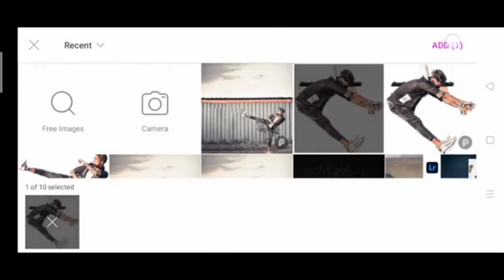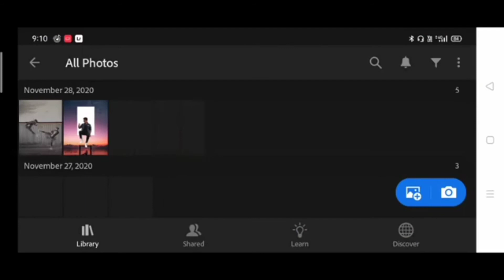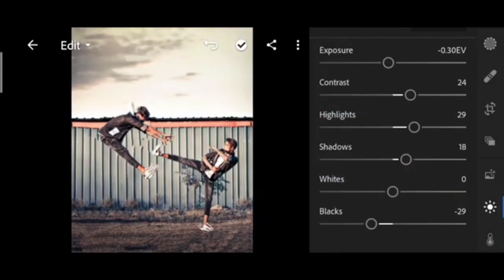Double Role photo editing tutorial step by step in picsart | kick photo editing |Pranav pg new edit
Double role photo editing| pranav og new edit| kick photo editing tutorial

Ap is video me double photo concept create karna sikhenge. kick photo editing concept. Ap bhi is tarah ki kuch creative pose click krke aesi photo edit kr skte h.